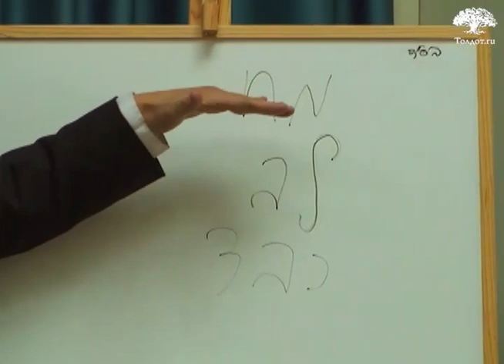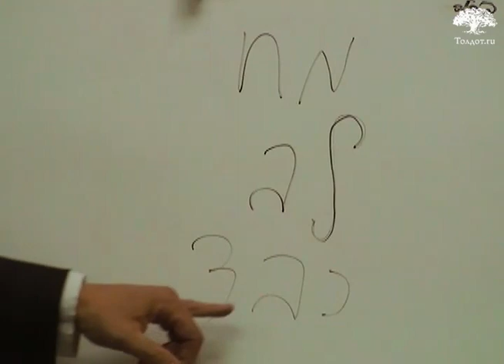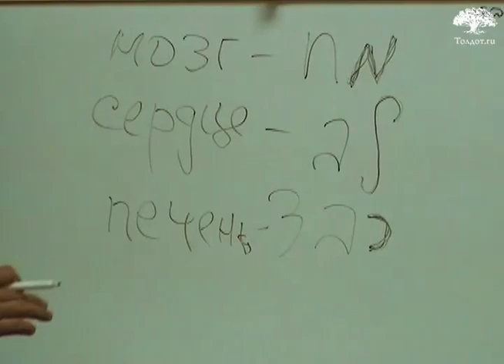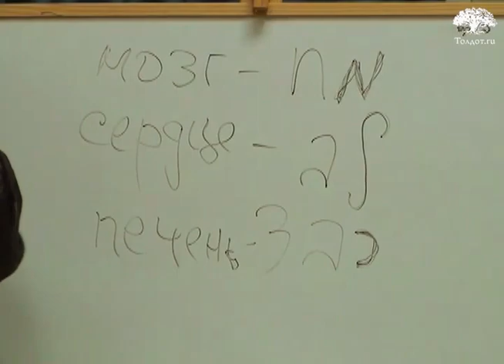Рав Цви Патлас. Тайна нашего возвращения? ПИРКЕЙ АВОТ 44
Пиркей Авот — Поучения отцов.